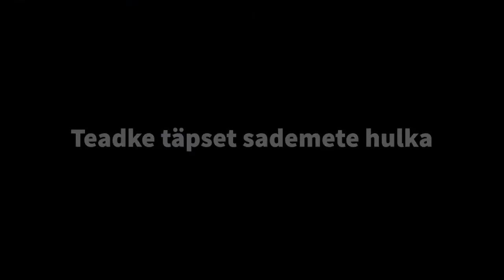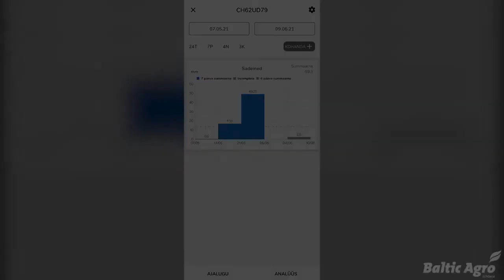4. Teadke täpset sademete hulka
FieldSense ilmajaama rakendusest leiab lisaks temperatuuride graafikutele ka sademete graafiku ja andmed õhuniiskuse kohta.